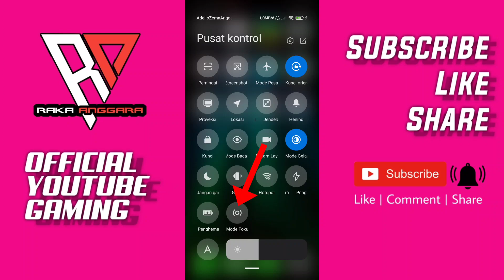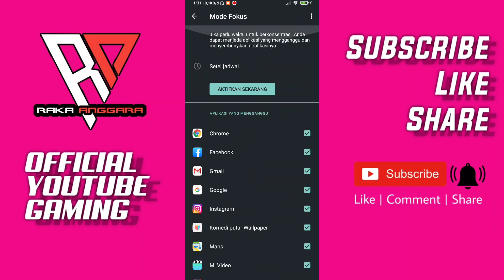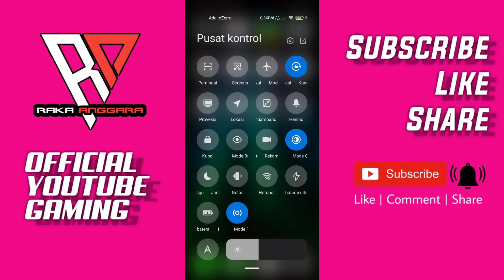CARA ATASI LAG XIAOMI MELALUI MODE FOKUS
Hallo teman-teman

Di video kali ini saya akan membagikan tips & trik terbaru cara mengatasi lag di handphone xiaomi terutama saat bermain game free fire. Jadi intinya untuk mengatasi lag di semua jenis perangkap xiaomi.

Buat kalian para pengguna handphone xiaomi yang sering kali mengalami lag atau frame drop saat bermain game free fire ini bisa kalian ikuti cara mengatasinya seperti di video yang saya bagikan kali ini guys.

Cara terbaru ini cukup simple, kalian setting melalui fitur mode fokus. Mode fokus itu adalah fitur yang di sediakan di perangkat xiaomi untuk membelokir notifikasi sementara atau menonaktifkan sementara beberapa aplikasi yang dapat mengganggu pada saat kalian bermain game guys. Tentunya cara ini akan dapat meningkatkan pengalaman bermain game kalian lebih nyaman guys😁

Langsung saja simak videonya guys. Semoga bermanfaat & selamat menonton 👋